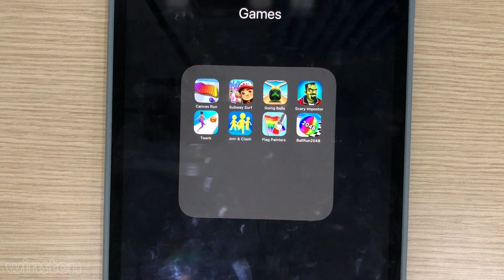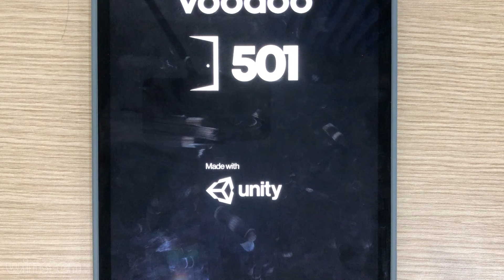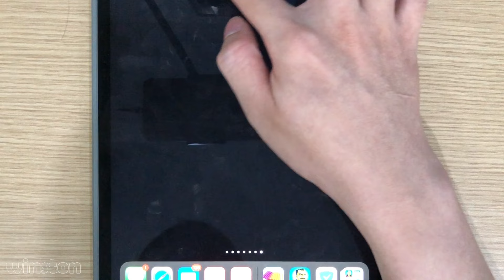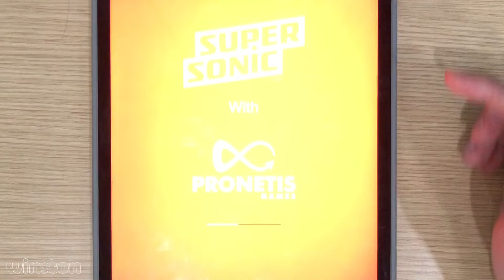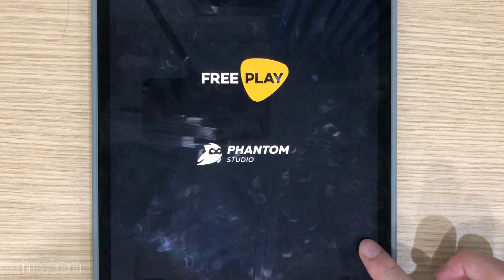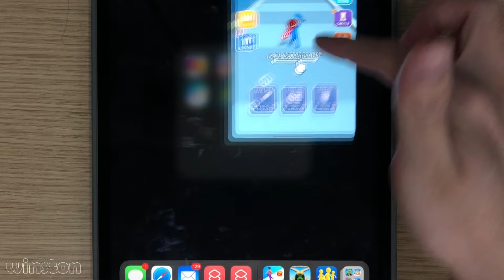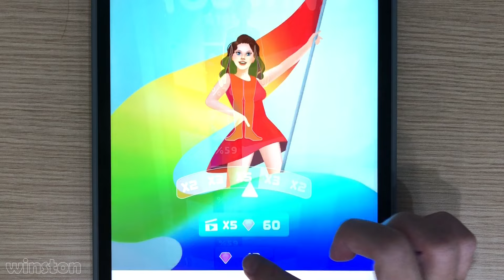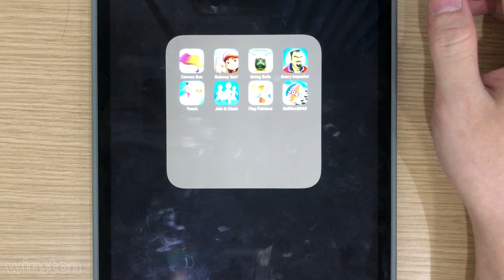Twerk Race 3D,Scary Impostor,Ball Run 2048,Subway Surfers,Join & Clash,Going Balls,Flag Painters